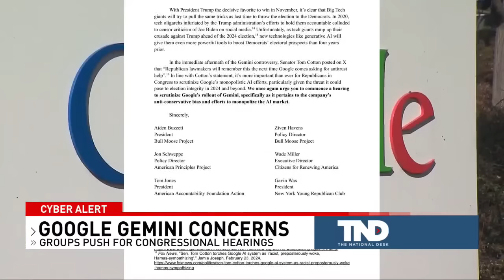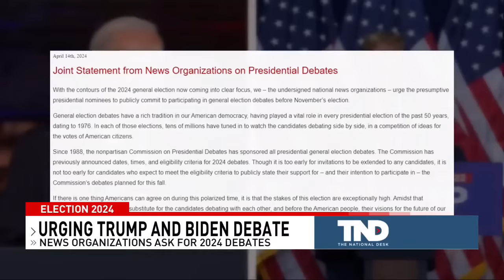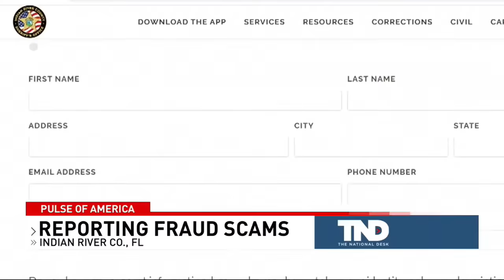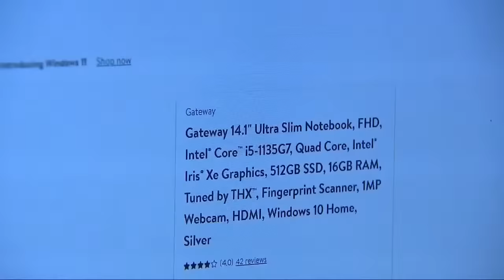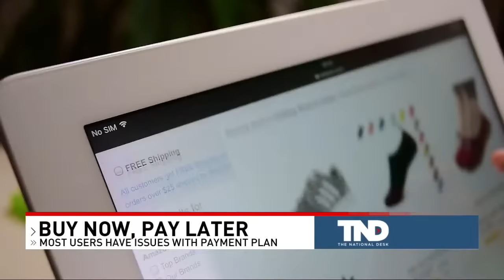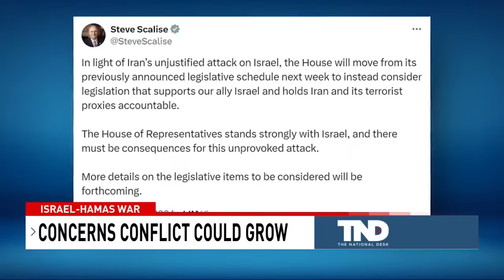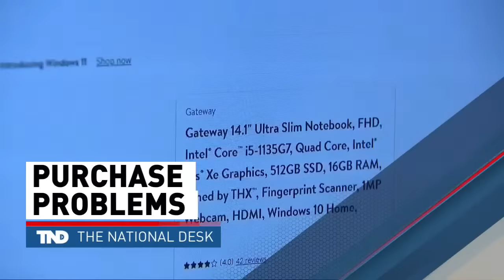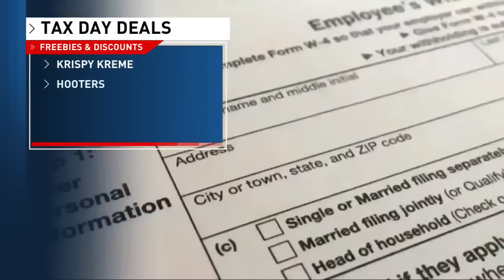LIVE: The National Desk l America's News Now